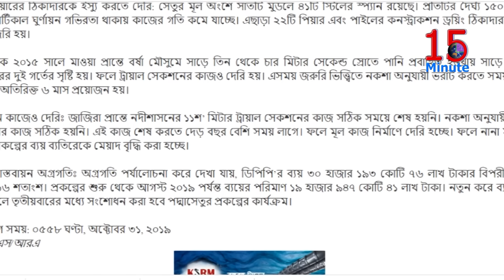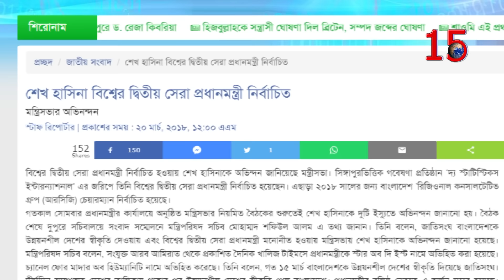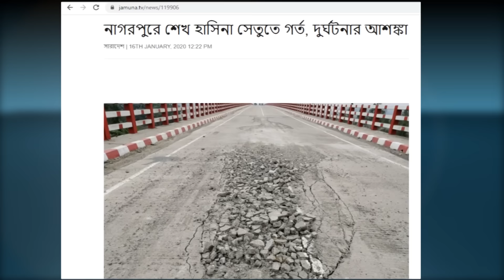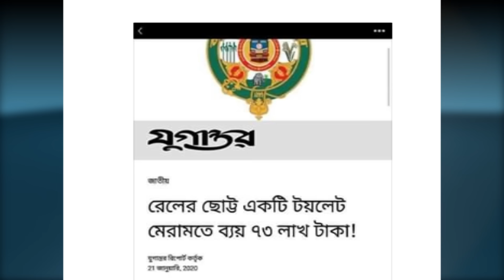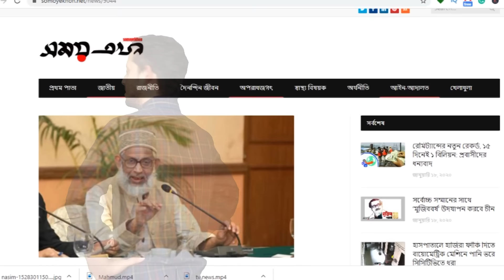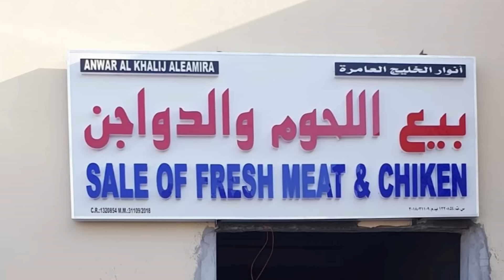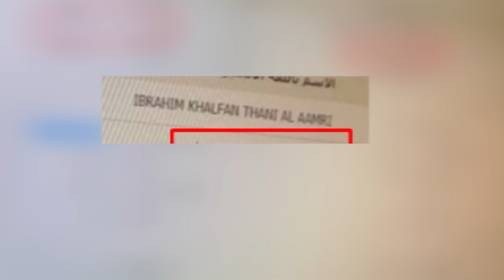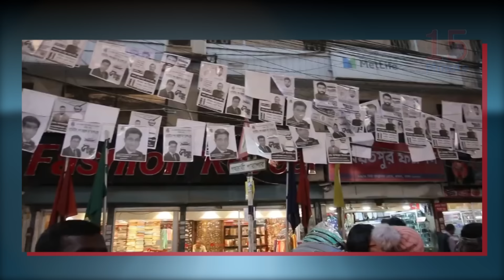১৫ মিনিটস ফাঁস করলো আড়াই হাজার কোটি টাকার কাহিনী!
১৫ মিনিটস ফাঁস করলো ওমানে পাচার হওয়া আড়াই হাজার কোটি টাকার কাহিনী!  উন্নয়নের নামে আওয়ামিলীগ দেশকে লুটপাটের স্বর্গরাজ্যে পরিনত করেছে! যার ছোট একটি উদাহরন কাউন্সিলর মমিনুল হক সাইদের ওমানে বিশাল সাম্রাজ্য !  আওয়ামিলীগের প্রায় প্রতিটা কেন্দ্রীয় নেতাই দেশ থেকে টাকা লুটপাট করে বিদেশে অঢেল সম্পত্তির মালিক!